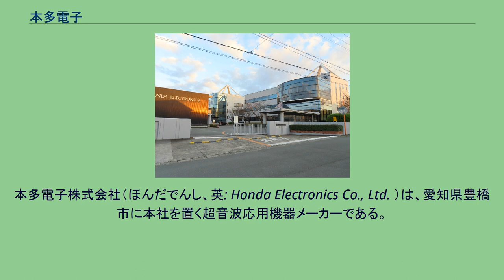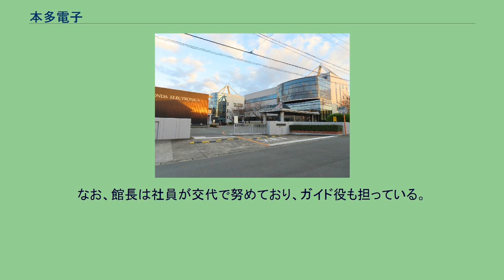本多電子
本多電子株式会社（ほんだでんし、英: Honda Electronics Co., Ltd. ）は、愛知県豊橋市に本社を置く超音波応用機器メーカーである。
1956年（昭和31年）魚群探知機専業メーカーとして創業し、世界初のトランジスタポータブル魚群探知機を開発した。
カーナビの船舶版とも言える航海計器や魚群探知機を主力製品とするマリン事業部が、社内売上の4割をしめる。
収益の大部分をアメリカへの輸出に頼っていたため1985年（昭和60年）のプラザ合意による円高や1987年（昭和62年）のブラックマンデーによるアメリカの景気低迷を受け経営危機に陥った。
その結果多角化を図り現在では多種多様な超音波応用機器を製造している。
1996年（平成8年）、本社1階に超音波を専門に扱う科学館としては日本初となる企業博物館「超音波科学館」をオープンした。
超音波の歴史や技術などを展示するもので、2019年10月25日には「見て、触れて、超音波を体感してもらう」をコンセプトに全面改装し、リニューアルオープンした。
入館は無料だが、予約が必要。
なお、館長は社員が交代で努めており、ガイド役も担っている。
超音波科学館に関するカテゴリ: